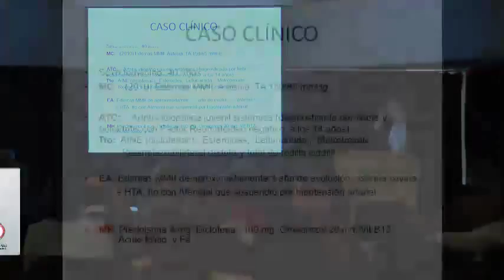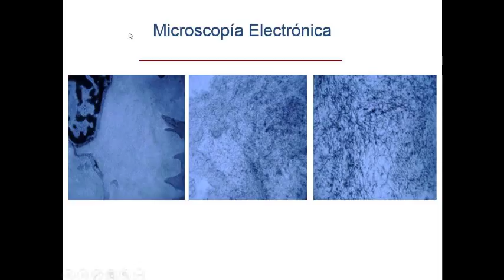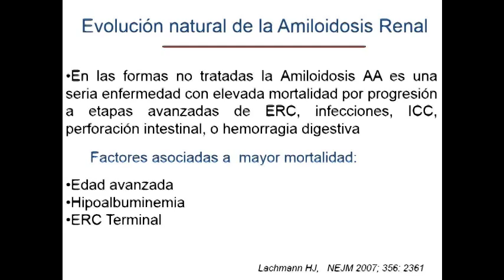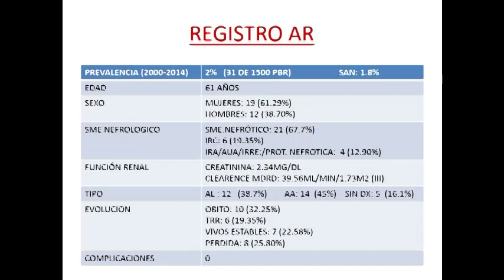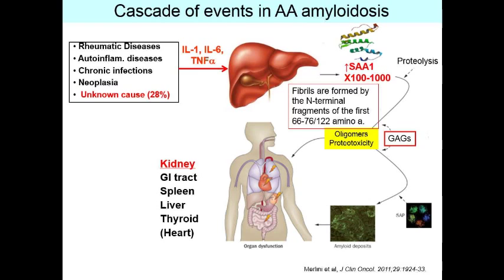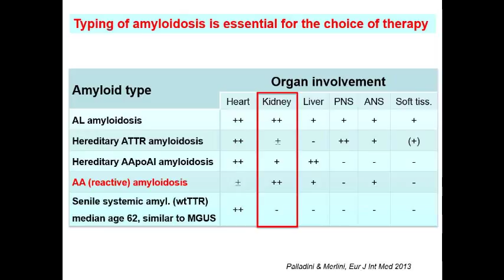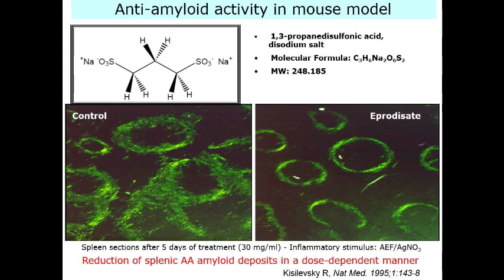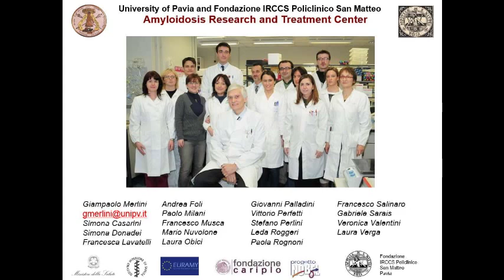II Simposio Internacional de Amiloidosis - 11/09/2014 (4ª Parte)